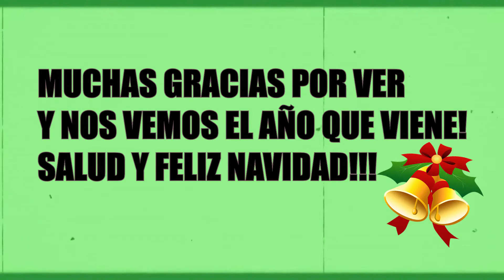NAVIDAD EN FAMILIA 🎄🎄